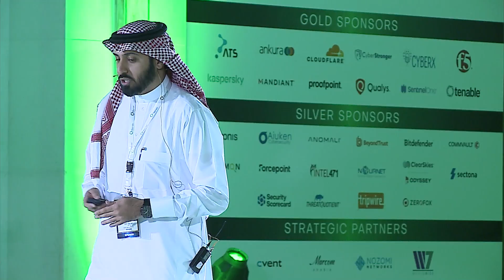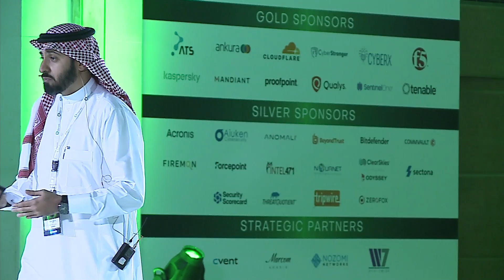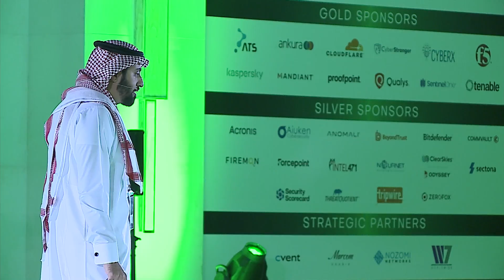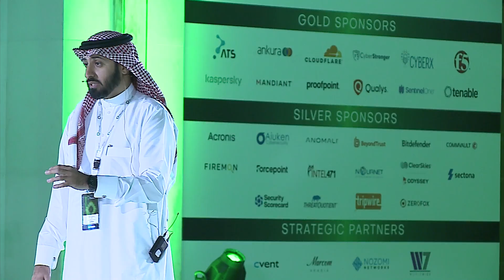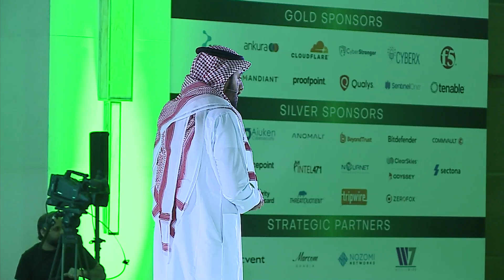09. Yasser Al-Ghamdi - Cyber Defense Center Director - STC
Topic: Building a Cyber Defense Center to Protect the Nation

Speaker Biography:
Yasser Al-Ghamdi is Cyber Defense Center Director at Saudi Telecom Company works to manage and lead the operation of threat monitoring, incident response, digital forensics and threat hunting to protect STC’s infrastructure and assets and limit the impact to the business continuity.

Yasser Al-Ghamdi hold master of science in computer security from DePaul university and has around 13 years of dedicated experience in cyber security domain, participating in building and operating cyber security departments and functions such as Security Defense Center, Digital Forensics and Incident Response, Vulnerability Assessment & Penetration Testing, Threat Intelligence, etc.